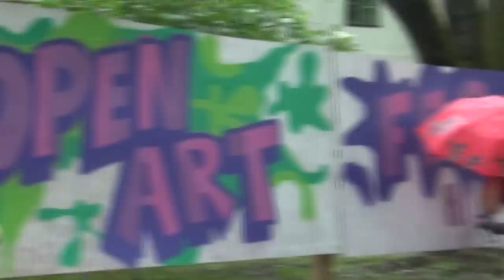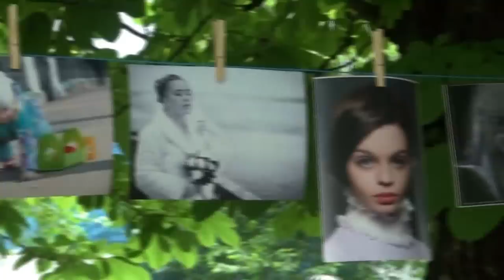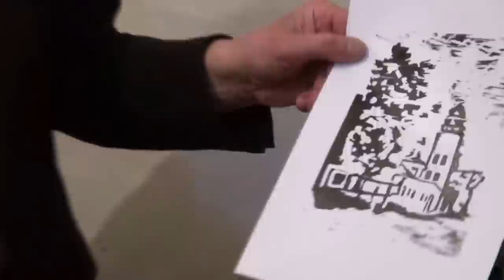Open Art Fest Фестиваль відкритої творчості НАКККіМ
Фестиваль відкритої творчості НАКККіМ